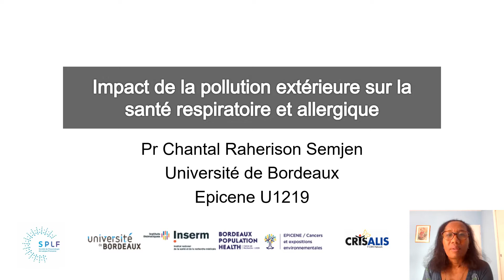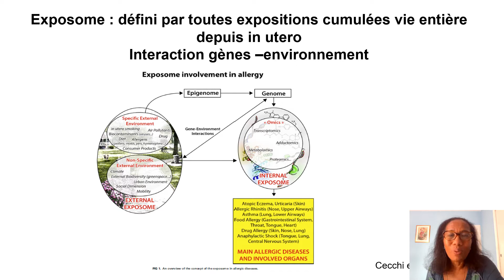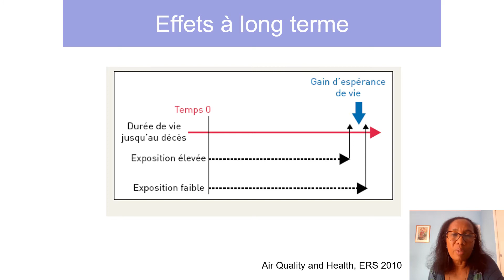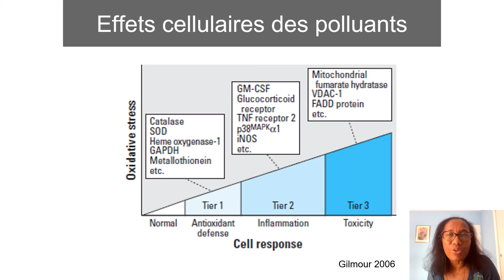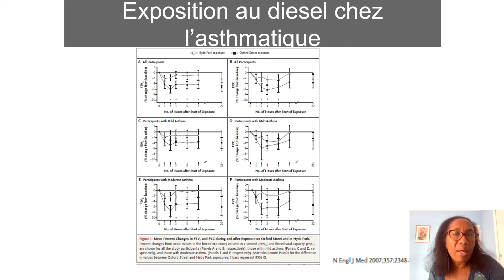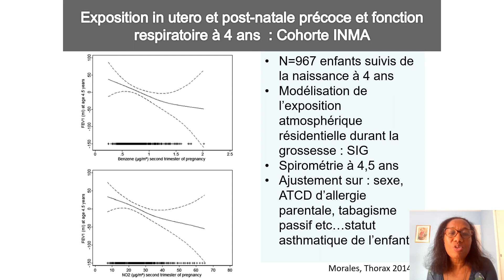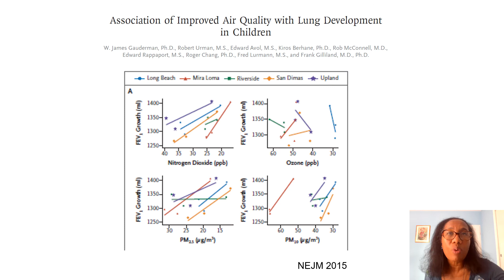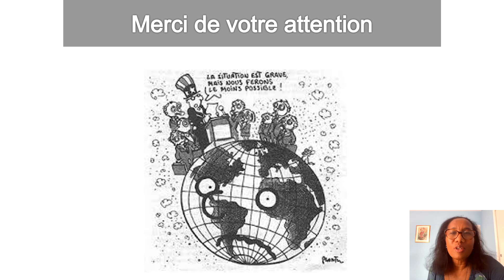Quels impacts de la pollution extérieure sur la santé respiratoire ?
Le Pr Chantal Raherison, pneumologue au CHU de Bordeaux, nous explique les effets de la pollution extérieure sur la santé respiratoire.